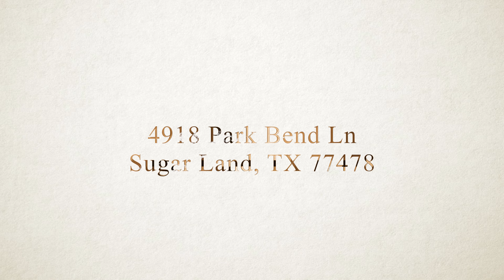4918 Park Bend Lane, Sugar Land, TX 77478